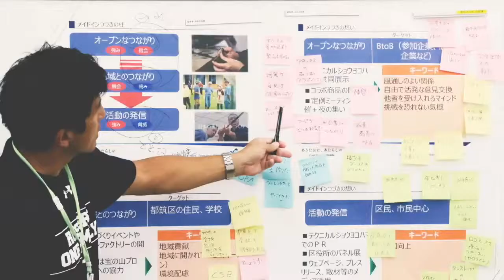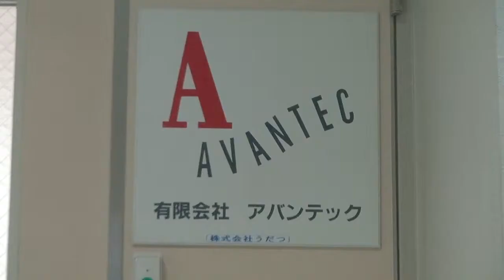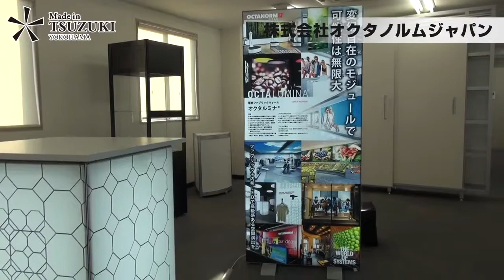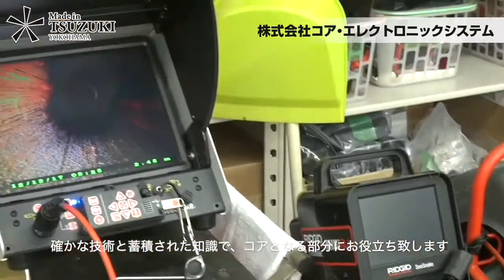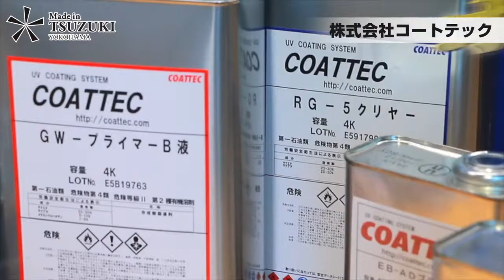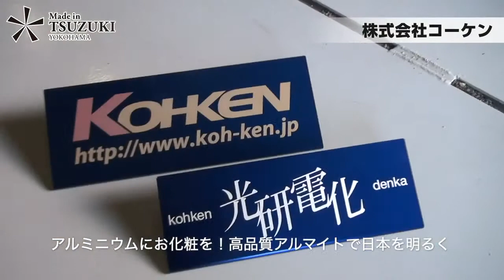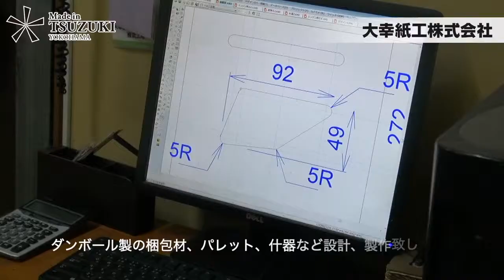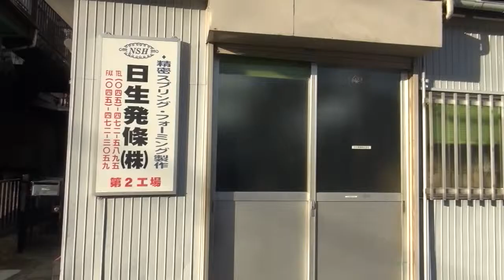横浜市都筑区が誇るものづくり企業の技術・製品「メイドインつづき」 企業紹介動画201802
株式会社スリーハイ